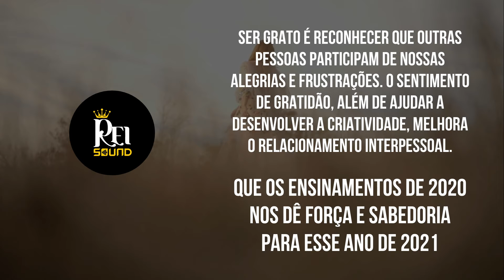DIA DA GRATIDÃO!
Nós da Rei Sound, somos gratos e compartilhamos com você esse sentimento.
Tudo o que aparece no caminho é especial. Não importa o quão grande ou o quão pequeno você ache que aquilo é, sempre haverá um peso por trás de cada detalhe. Reconhecer e agradecer por tudo o que você tem ao seu redor é valorizar cada coisa igualmente e entender o real sentido da vida.

Rei Sound

Rua da Paz, 1736 - Chácara Santo Antônio - SP